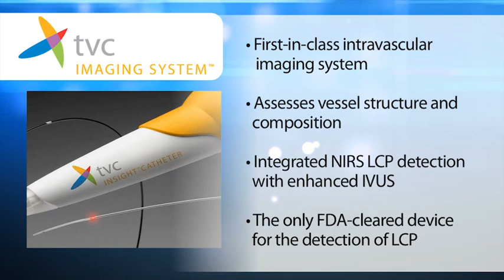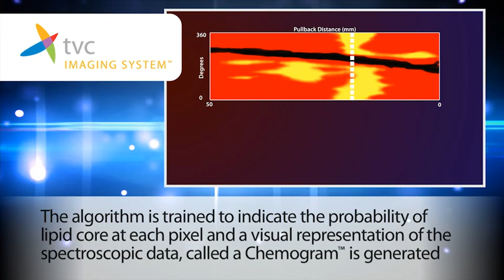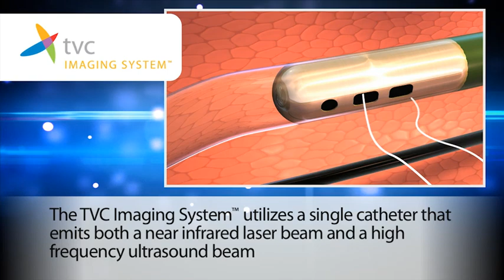Introduction to the TVC Imaging System™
Introducing...The TVC Imaging System™, the first and only FDA-Cleared device for the detection of lipid core plaques.

The TVC Imaging System is a first-in-class intravascular imaging system with the unique ability to assess vessel composition and structure via integrated NIRS (near infrared spectroscopy) lipid core plaque detection and enhanced IVUS (intravascular ultrasound) imaging technology.